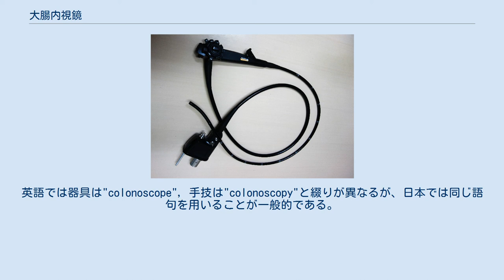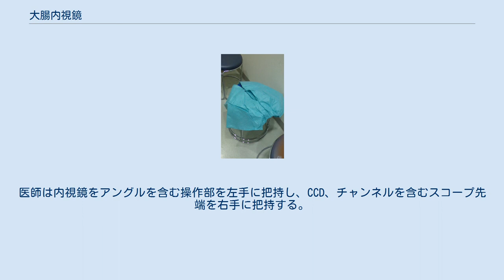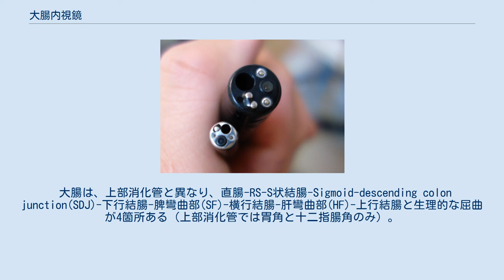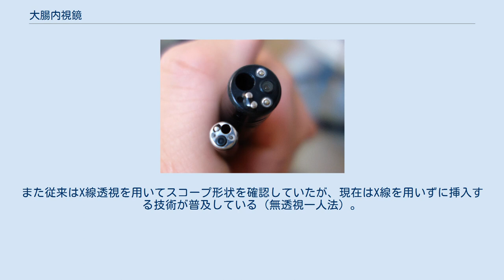大腸内視鏡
大腸内視鏡カメラ。
ペンタックス製。
CCD方式 大腸内視鏡の先端部。
細いほうは経鼻上部消化管内視鏡。
共に、2つの発光部、カメラのレンズ、鉗子孔、送気/送水孔が見える 大腸内視鏡カメラの操作部。
同心円のダイヤル、左から左右アングルロック、左右アングル、上下アングル、上下アングルロック。
大きなボタンは上側が吸引、下側が送気/送水ボタン 大腸内視鏡（だいちょうないしきょう）は、肛門より挿入し、直腸から結腸もしくは回腸末端にかけて、診断・治療を行う器具としての内視鏡、もしくは手技のこと。
英語では器具は"colonoscope", 手技は"colonoscopy"と綴りが異なるが、日本では同じ語句を用いることが一般的である。
下部消化管内視鏡検査とも呼ばれる。
 大腸内視鏡の歴史は3つの段階に分けられる。
第1段階は機器の開発である。
開発者は東大の丹羽、弘前大の松永、東北大の山形である。
 第2段階は挿入法の開発である。
弘前大学の田島強が世界で初めて盲腸まで挿入する方法を確立した。
今日、多くの専門家が田島を開発者と認識している。
その後、ドイツのデイレ、アメリカの新谷弘実によりSDJでループを解除するという一人法が開発され、これが今日の標準的手技となっている。
 第3段階は治療＝内視鏡的ポリープ切除術（ポリペクトミー）の開発である。
1968年、東大の丹羽、常岡により高周波スネアーが開発され、胃の内視鏡的ポリープ切除術が成功した。
そして1969年、オリンパスの一人の社員を通じてスネアーがアメリカの新谷に渡り大腸の内視鏡的ポリープ切除術が成功した。
1968年になぜ、日本で大腸の内視鏡的ポリープ切除術がおこなわれなかったのかには、いくつかの理由があるが、1968年の東大紛争による研究の中断と、当時の日本では大腸癌が多くなく重視されなかった事情の2点が大きいといえる。
いずれにせよ、「切るだけで縫合しない」大腸の内視鏡的ポリープ切除術が手術として「完成」したのは1970年代以降に内視鏡による縫合技術（クリップ）が林、蜂巣により開発されてからである。
 大腸内視鏡検査は腹痛、便秘、下痢、血便など大腸疾患が疑われる場合の診断や治療方針の決定に必要である。
腫瘍のスクリーニング、炎症性腸疾患の診断や治療の効果判定や経過観察、血管病変や全身疾患の腸病変の評価などが診断目的ではよく知られている。
治療目的には腫瘍切除、止血術、減圧術、狭窄拡張術、異物除去術、整復術、抗がん剤の局注、術前のマーキングなどで行われる。
最もよい適応は便潜血陽性の場合の精査である。
下血をしている場合は循環不全の場合は内視鏡検査ができない点に注意が必要である。
また急性期は腸内の凝血塊や新鮮血で視野が確保できないことが多いため全身状態がよければ前処置をしてから検査する。
大腸内視鏡検査の絶対禁忌には急性腹膜炎、腸管穿孔、循環不全、腹部大動脈瘤などがあげられる。
 内視鏡検査予約前に腹部単純X線写真を撮影し、腸管閉塞性の疾患を疑う患者が経口腸管洗浄剤の服用によって腸管穿孔や破裂を生じぬよう、事前スクリーニングが必要である。
 検査前の準備は二つ、1.被検査者自宅での準備と2.病院での準備であり、いずれも大腸内部をきれいにして、検査を確実にできるようにするためである。
 検査前日は、食物繊維含有量を少なくした検査用食事（朝昼夕3食）と夜8時頃下剤服用。
水分は多めに摂る。
 当日は、水分の摂取を控え絶食状態で診察に臨む。
 問診により前日夜に服用した下剤による排便（前日夜から当日までに通常量程度）を確認する。
 経口腸管洗浄剤の服用。
 何れも、排便に、便粕がなくなり、黄色で透明な液体になれば検査実施可となる。
 検査実施可となったら患者は検査衣と検査用下着に着替える。
検査用下着は紙製のデスポーザブルのもので、肛門部にスリットが開いている。
こうすることで患者の緊張感と羞恥心の緩和を図っている。
 患者は一般的に背中を医師に向け、左側臥位となる。
医師は内視鏡をアングルを含む操作部を左手に把持し、CCD、チャンネルを含むスコープ先端を右手に把持する。
左手はガンシューティングスタイルでアングルを縦に把持し、アーレンキーのようにスコープを回転できるようにする（アングルを水平に把持するとアングルとスコープの連結部が曲がるばかりで、アーレンキーのようにスコープ先端側が回転しない）。
 スコープの滑りを良くするため、キシロカインゼリーが、旧来はスコープ側面に塗布されてきた。
リスクマネジメントの観...